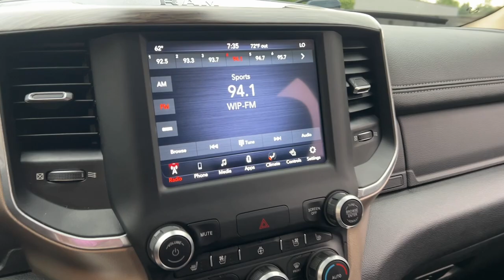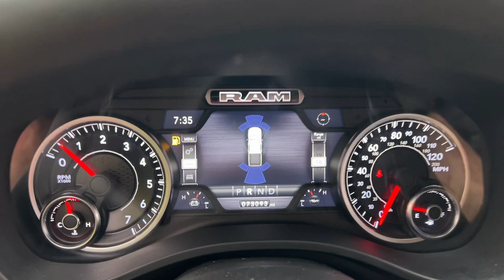2019 Ram 1500 Laramie DE Wilmington, New castle, Newark, Hockessin, Claymont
Pre-Owned 2019 Ram 1500 Laramie available at Diver Chevrolet located in 2101 Pennsylvania Ave, Wilmington, DE, 19806. Servicing the Wilmington, New castle, Newark, Hockessin, Claymont area.

Can you see yourself in the  2019  Ram 1500.  Rise to every challenge with confidence in the Ram 1500. Its impressive towing capacity, advanced safety features, and passenger comfort keep you cool under pressure. These are just some of the great options this vehicle comes with: Heated Steering Wheel
, Keyless Entry, Back-Up Camera, Power Passenger Seat, Heated Mirrors, Cooled Front Seat(s), Satellite Radio, Keyless Start, Fog Lamps, Four Wheel Drive. Don't do the job unless you can do it right. Drive the truck that has the capability you need. The Ram 1500.